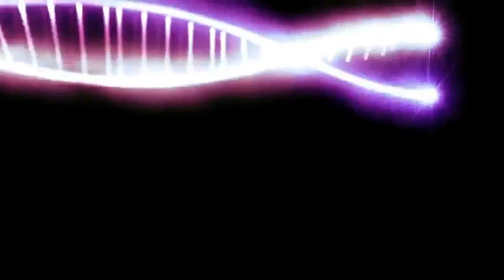SIKA TI AMIN KO#coversong ///ilokano///JBL Jude Labsang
Maysa a samiweng ti innak isagot kadakayo apo padak nga ilokano ken aminen sa sumup suporta ken tuy numo ti biang..Agyamanak gagayyen ko...